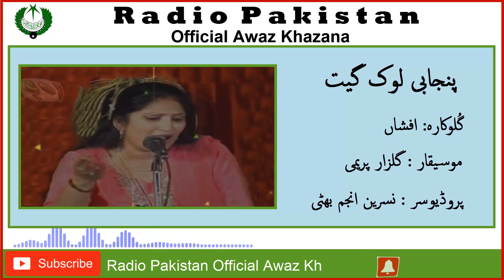Dachi Waleya | ڈاچی والیاموڑمہاڑوے | افشاں Afshan | Radio Pakistan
Punjabi Look Gheet

Dachi Wali Moor Muhar Way

 Singer Afshan

Copmoser Gulzar Paraimi

Producer Nasrin Anjum Bhatti

A Radio Pakistan"s Presentation